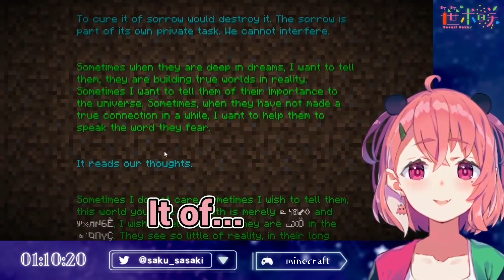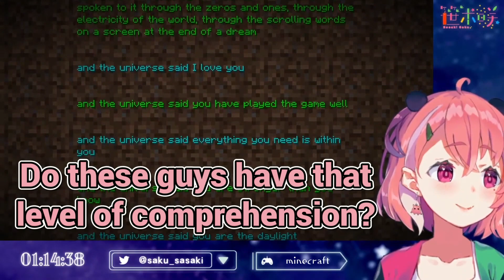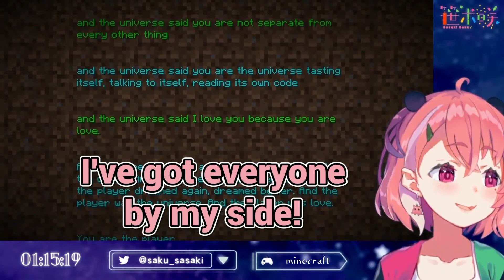Sasaki Saku tries to English using Google Translate (VTuber/NIJISANJI Moments) (Eng Sub)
Sasaki Saku completes Minecraft!! As she goes through the ending screen, she attempts to read the English... Trying her best to read the English, she pulls out Google Translate to help her get a better understanding of what's going on, with hilarious results!

Short and easy to watch, NIJIClips are some of the best captured moments from our NIJISANJI members Live streams!

Official hashtag »

◆Featured Liver / Original Video
Saku Sasaki - 笹木咲

◆Translator/Editor
Kaname (@knm_kaname)